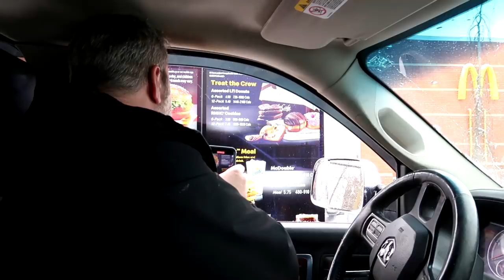Surprise Road Trip to Get Something Crazy!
DaybyDayVlogs
110 North Front Street - A3,
Suite #213
Belleville, Ontario, K8P 0A6
Canada